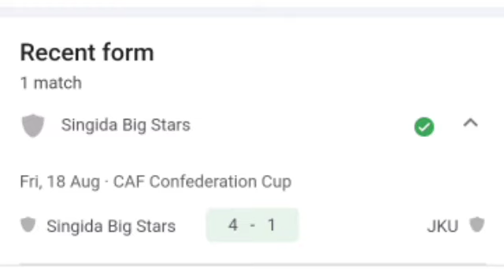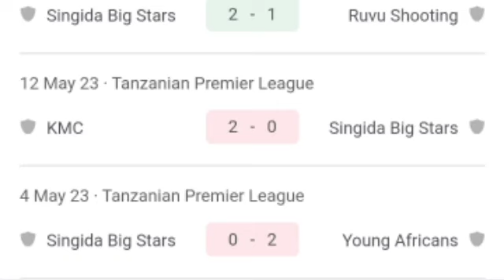🔴 LIVE: JKU vs Singida Big Stars, CAF Confederation Cup 2023.